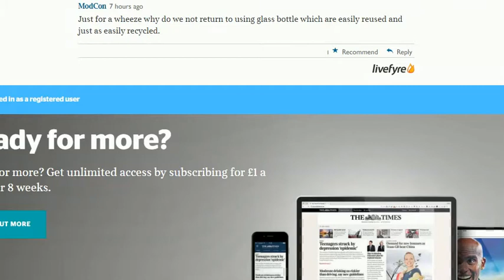6d Bottle in The Times newspaper 31/3/18